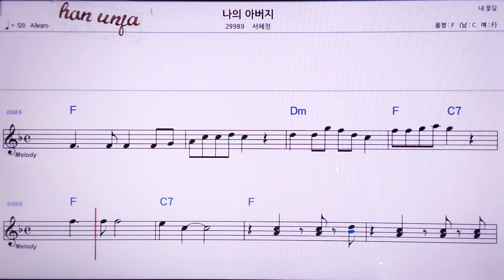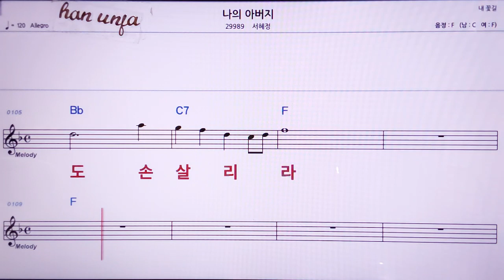💖나의 아버지/서헤정 👍MR,노래방, 악보, 코드,Karaoke With Sheet Music